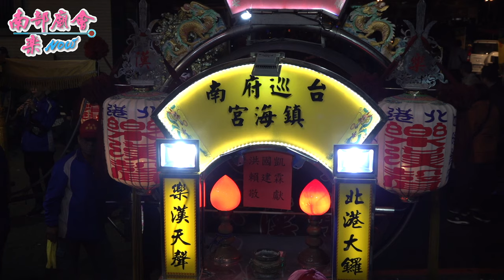01/02 (六) 【 北港大羅 鎮樂社 駕前家將 府安路鎮海宮鎮海元帥 】台南鹽埕烏橋玉聖宮​ 廣澤尊王三朝慶成祈安建醮恭送天師回鑾遶境